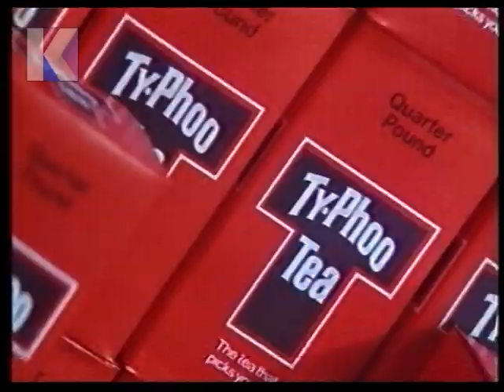Tuesday 3rd October 1978 - ITV HTV Cymru/Wales - News - Adverts - Kwik Save - Ferguson - Bywyd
Tuesday 3rd October 1978 - ITV HTV Cymru/Wales

Channel: ITV HTV Cymru/Wales
Date: Tuesday 3rd October 1978
Time: 10.25pm approx.
Continuity Announcer: Arfon Haines Davies

• End of News at Ten
• Report Wales headlines
• Advert: KWIK SAVE
• Advert: FERGUSON (REMOTE CONTROL)
• Advert: BROTHERHOOD OF MAN – TWENTY GREATEST
• Start of Bywyd